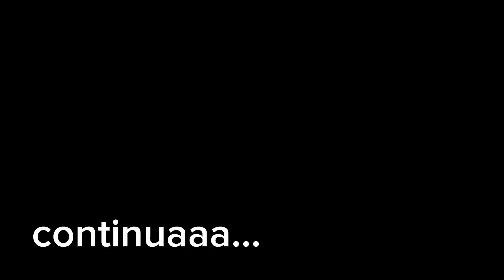Reagindo ao um dia dificil/limpeza completa na igreja e na minha cozinha/ vlogs vida real